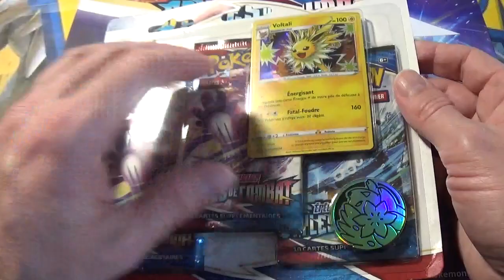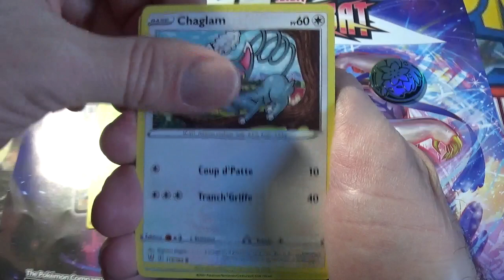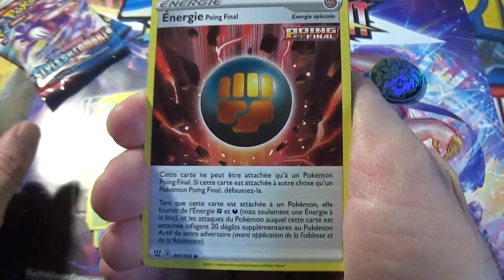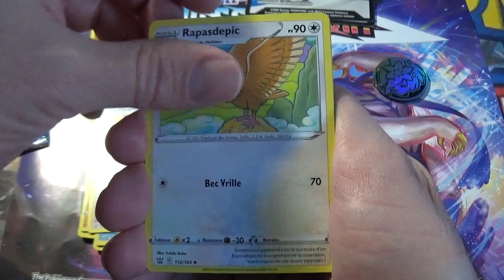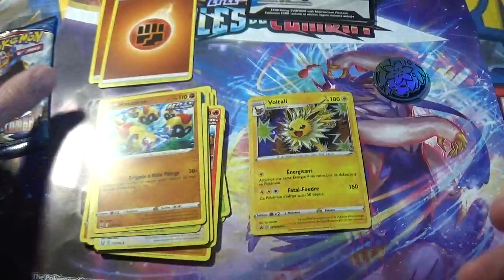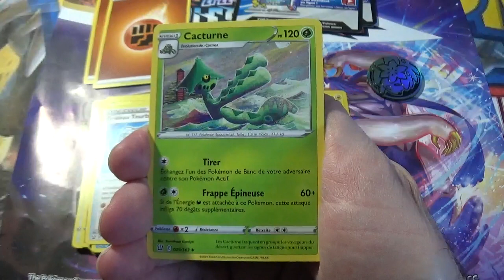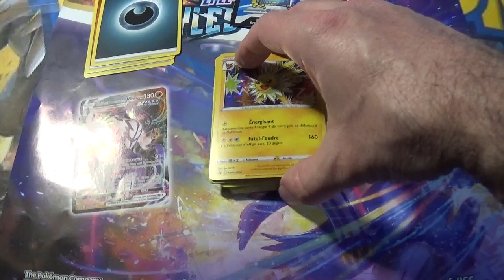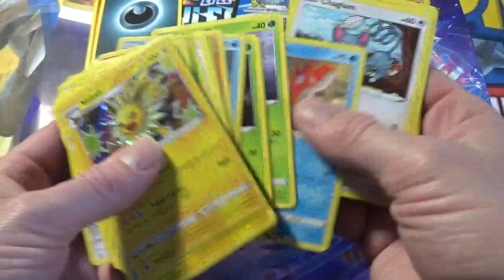Unboxing tripack Voltali Styles de combat, épée et bouclier EB05 , cartes pokemon !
J'ouvre un tripack Voltali EB05 Styles de combat, épée et bouclier, cartes Pokémon !

Que contient ce tripack ? N'hésitez pas à regarder ma vidéo pour le découvrir 😉 !